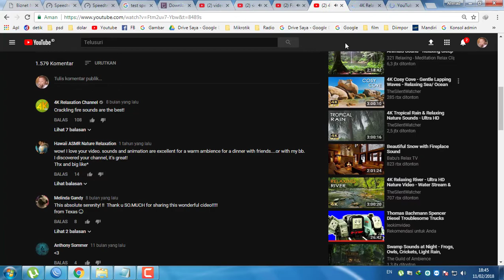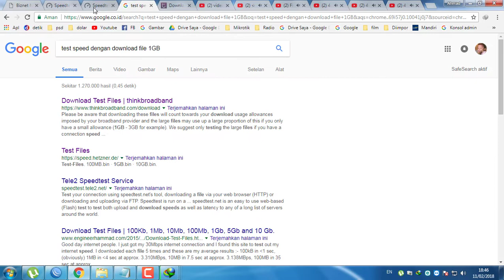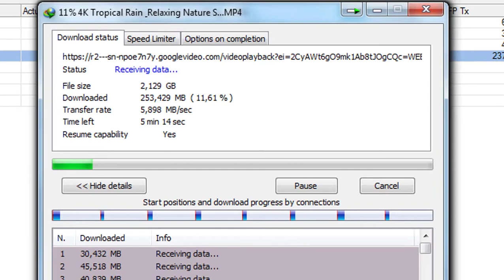[Script] How to balancing 3 wan into routerboard mikrotik wtih PCC & PCC metode, bond result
Load Balancing 3 Wan ke dalam router mirotik RB750Gr3

Assalamualaiakum
terima kasih sudah melihat tayang video ini.

Pada video kali ini, saya akan menampilkan tentang Kinerja router board mikrotik, yaitu RB750GR3 (hex) yang bekerja menggabungkan tiga modem indihome. Tiga modem indihome ini mempunyai paket 100MB, 50MB dan 100MB.
Ketiga nya di load balance di RB750GR3 yang diharapkan akan mengeluarkan output sebesar 250MB.

Untuk mengetahui keberhasilan load balance ini, kita mencoba untuk mendowlonad video youtube yang beresolusi 1080p bahkan ada yang 4k dengan long duration, sehingga diharapkan, akan kelihatan dengan jelas, keberhasilan script script yang sudah diaplikasikan ke router ini.

Bagaimana hasilnya ?
kita simak video berikut ini...

owh ya,, buat yang lagi cari script nya...